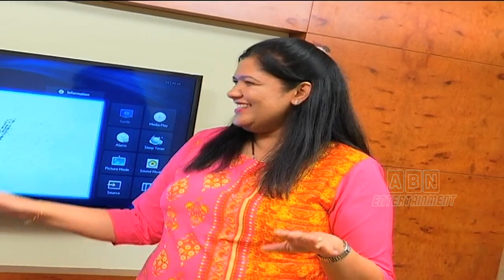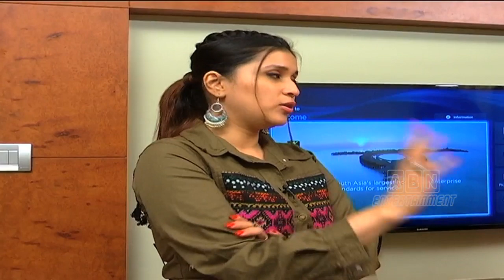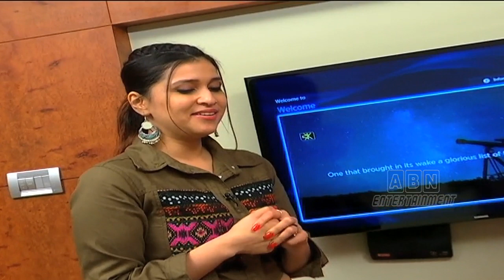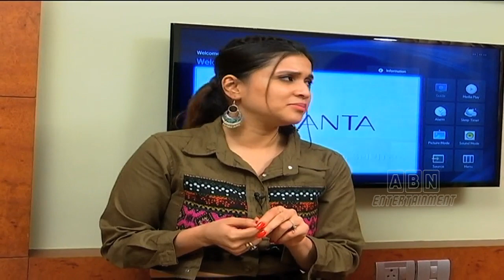Actress Mannara Chopra Reveals About Her Childhood Crush And Allu Arjun , Prabhas | ABN ENT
Actress Mannara Chopra Reveals About Her Childhood Crush On Allu Arjun And Prabhas.